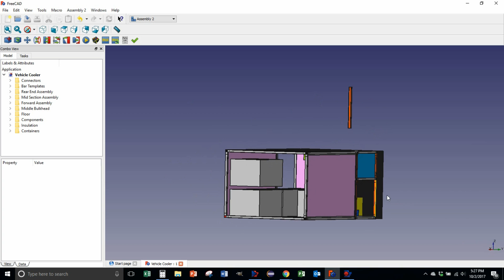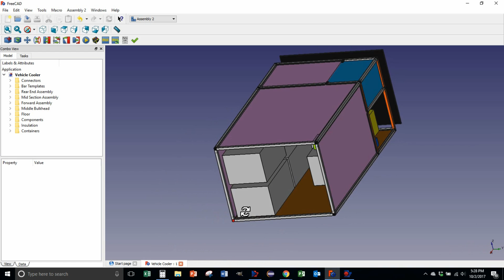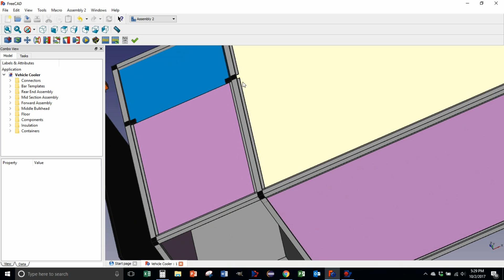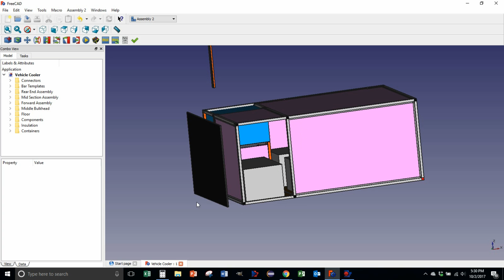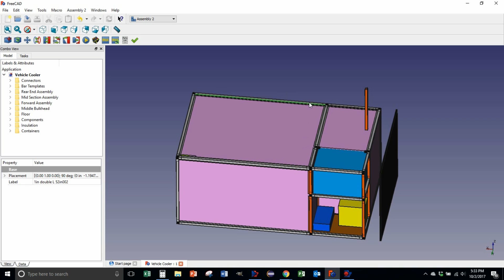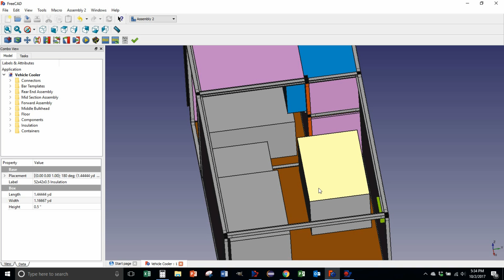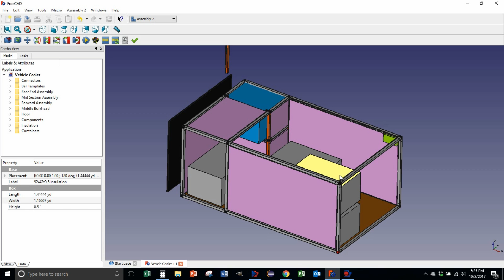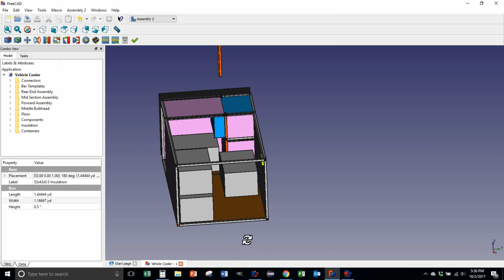Delivery Vehicle Custom Cooler DESIGN with FREECAD, COOLBOT, and 80/20 Inc.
In this video we will go over the design for the Mobile food delivery cooler. For design I am using the Freecad application. A key to this design is the use of the coolbot controller unit. This supports our need to maintain cool temperatures for our thriving microgreen business

CoolBot Trailer

CoolBot Retrofit

CoolBot DIY